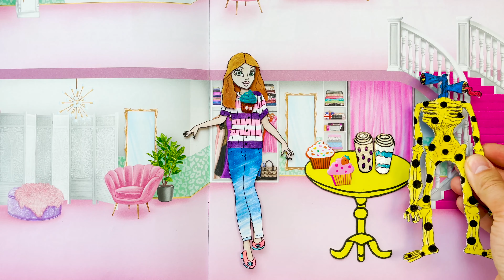Miraculous Ladybug & Cat Noir, Chloe, Alya akumatized Clothes Switch Up Transformations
Miraculous Ladybug & Cat Noir akumatized Clothes Switch Up Transformations
Friends, if you liked the video, you can help the channel:
❤️ About Dolls Paper Queen Channel:
Greeting everyone, welcome to my paper doll channel.
Let give you a brief tour to my chanel. At "Dolls Paper Queen",  i am creating a whole new world, paper story , using only handmade doll. We have witches, princesses, angels and demons and Rapunzel, Sadako, Barbie, Ladybug & Cat Noir, Zmbies and many more. I create beautiful dresses and costumes for paper dolls. Dress up paper dolls in different dresses. Making paper crafts for paper dolls. At the middle of each video, i also have a little tutorial on how to make paper costumes.